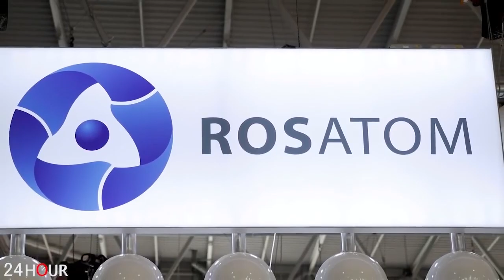ԻՐԱՆԻ ՀԶՈՐ ՀԱՐՎԱԾԸ Թուրքիային և Ադրբեջանին. Հայաստանի սահմանները կարմիր գիծ են...